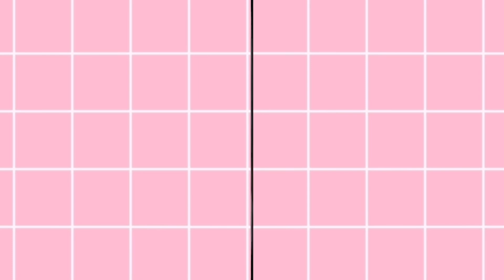PRANK NGEROKO DEPAN ABANG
Gara gara soibah semua kena…

Terima kasih support dan dukungan dari kalian semua ❤️❤️.

Habis ini soibah mau ngapain lagi yaa ???

Kalian bisa resquest next bikin konten apa lagi ?

See you next timee

Babaiiii.